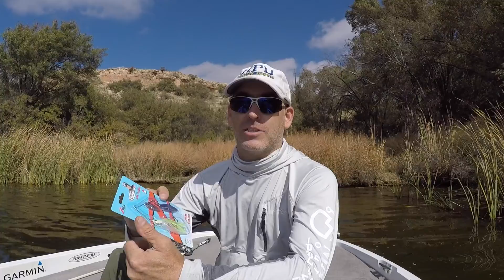How Good is Z-Man Customer Service?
Recently I had an issue with a Z-Man Fishing Product.  How did they handle it?  In this video, I let you know!  Z-Man SlingbladeZ Spinnerbaits